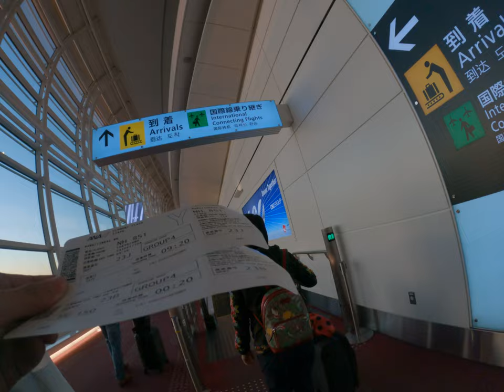From Sunset to Sunrise A Cinematic Journey of Golden Hours and Asian Kids' Joyous Exploration on the